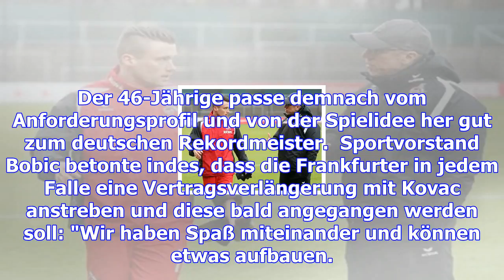Kovac zum fc bayern? bobic hat "null angst"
Frankfurts Sportvorstand Fredi Bobic hat betont gelassen auf die jüngsten Gerüchte reagiert, wonach ...